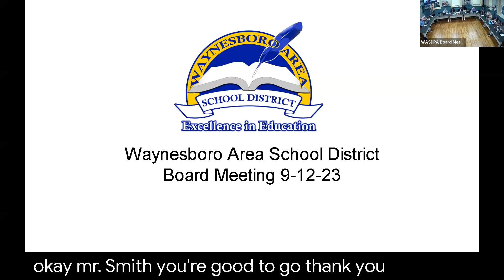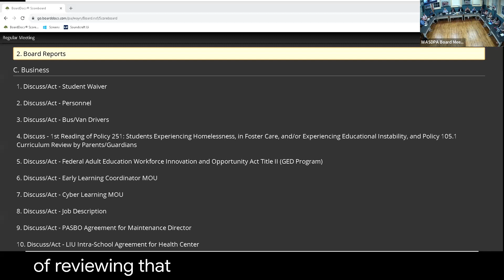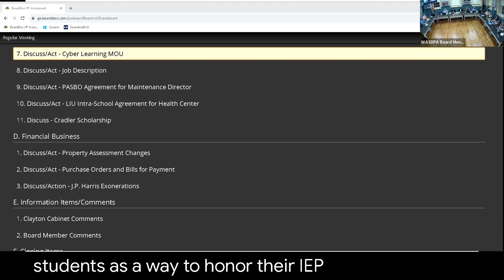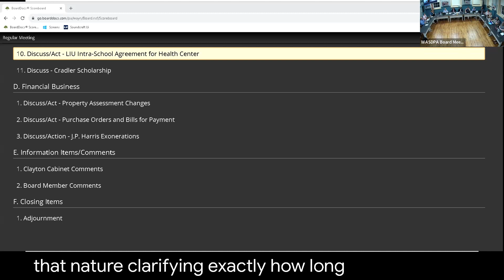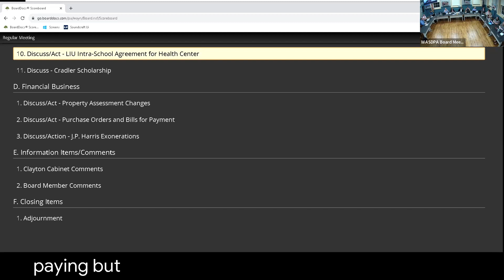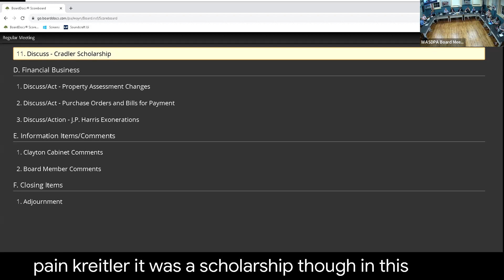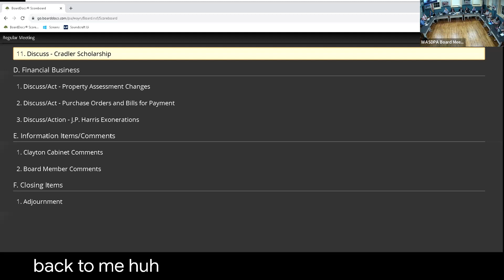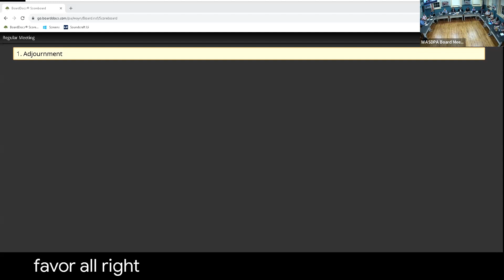WASD - Board Meeting September 12, 2023